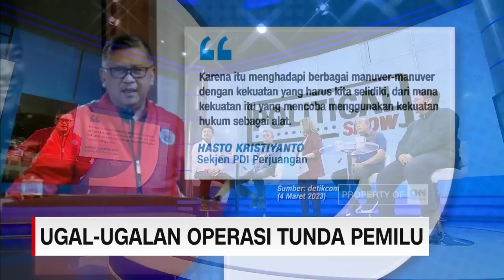Istana: Operasi Penundaan Pemilu Hanya Gosip Belaka | Political Show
Di tengah tahapan pemilu yang sudah dimulai tiba-tiba publik dihebohkan dengan putusan Pengadilan Negeri Jakarta Pusat pada 1 Maret 2023. Dalam putusannya tahapan pemilu ditunda hingga Juli 2025 berdasarkan gugatan Partai Rakyat Adil Makmur atau Prima. Muncul tudingan bahwa putusan tersebut ditunggangi oleh kekuatan besar lewat celah hukum. Siapakan sosok di balik operasi penundaan pemilu yang tiada henti ini? Anchor Rivana Pratiwi bersama Saan Mustopa (Wakil Ketua Komisi II DPR RI), Faldo Maldini (Staf Khusus Mensesneg), Agus Jabo (Ketum Partai Prima), Feri Amsari (Pakar Hukum Tata Negara Universitas Andalas), Yulianto Sudrajat (Komisioner KPU) dalam CNN Indonesia Political Show.